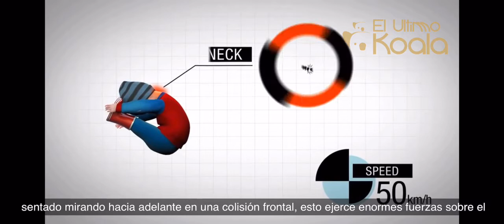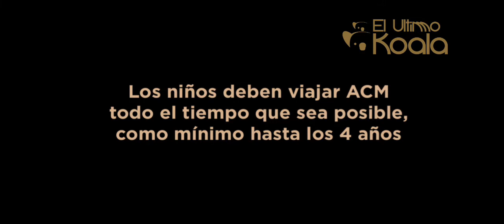¿Hasta cuándo deben viajar los niños a contramarcha?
Al menos hasta los 4 años de edad, todos los niños deberían viajar a contramarcha. Previene en un 90% el riesgo de que sufran lesiones graves o fallezcan en un accidente. Por este motivo, debemos mantenerles a contramarcha todo el tiempo que sea posible.
Actualmente pueden hacerlo hasta los 25 kg o 125 cm de altura (según la normativa de homologación). Podemos encontrar sillas de coche a contramarcha en las que los niños pueden viajar cómodos y muy seguros hasta los 6, 8 o más años de edad, dependiendo de sus percentiles de peso y altura. Puedes encontrar las sillas a contramarcha más seguras en:

En nuestro blog puedes encontrar toda la información que necesitas sobre sistemas de retención infantil, y las sillas más seguras, con Plus Test sueco.